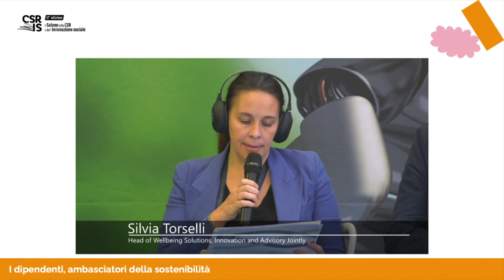I dipendenti, ambasciatori della sostenibilità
Il successo di un’organizzazione è sempre più legato alla corretta gestione e alla motivazione dei collaboratori. Crescono infatti programmi di welfare innovativi, vengono proposti percorsi di formazione e piani di carriera studiati ad hoc, si cerca di condividere policy che favoriscono l’inclusione. Il benessere dei collaboratori è oggi un obiettivo presente nelle strategie delle imprese di diversi settori e di differenti dimensioni.

Coordina
Gianfranco Fabi, Presidente Argis

Intervengono
Cristina Falcometà, Responsabile Comunicazione Interna ed Eventi Banco BPM
Luca Lanetta, Responsabile Sviluppo, Talent, Change Management e Digital HR Poste Italiane
Luca Negri, Direttore Generale Unicalce
Manuela Ronghi, People Experience Manager Würth Italia
Rossella Seragnoli, Membro comitato di indirizzo Fondazione AIDP
Silvia Torselli, Head of Wellbeing Solutions, Innovation and Advisory Jointly
Susanna Venisti, Corporate Sustainability Expert Agos